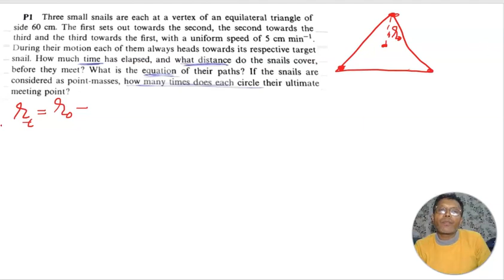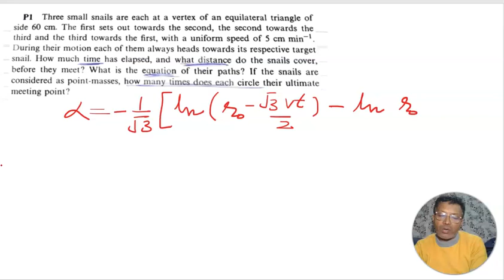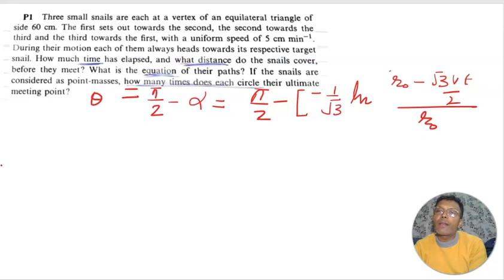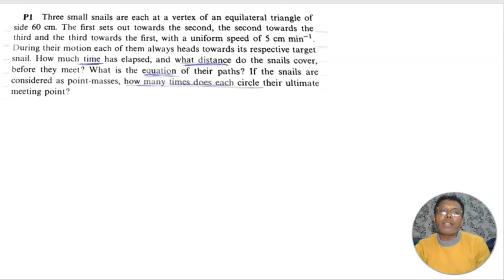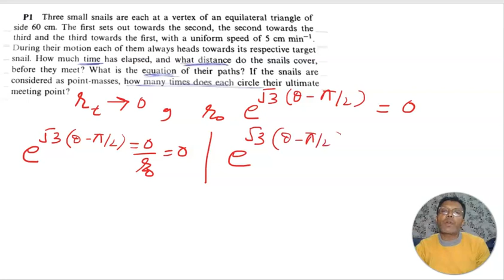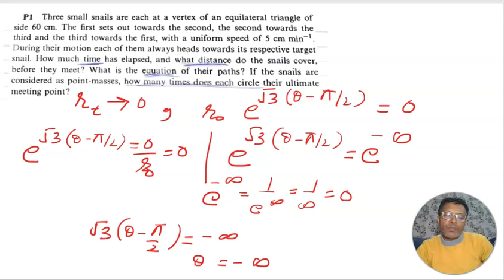200 Puzzling physics problems 2 JEE ADVANCED/ OLYMPIAD/ MECHANICS CONTINUED#jee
Peter gnadig | Gyula Honyek| Ken Riley |
200 Puzzling physics problems

JEE ADVANCED/ OLYMPIAD/ MECHANICS PROBLEM -2 CONTINUED#jee jeeadvanced olympiad physics challenge @d.pathaksir474